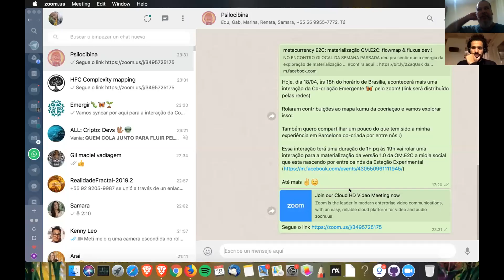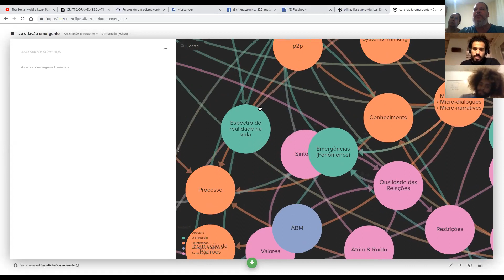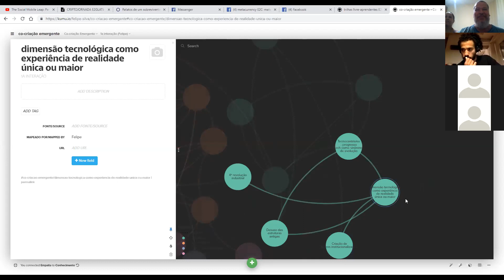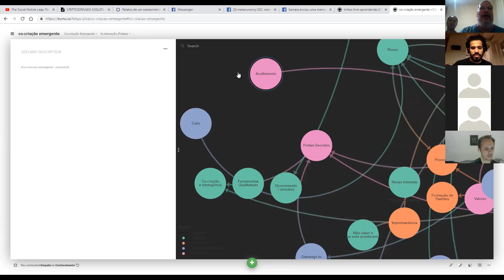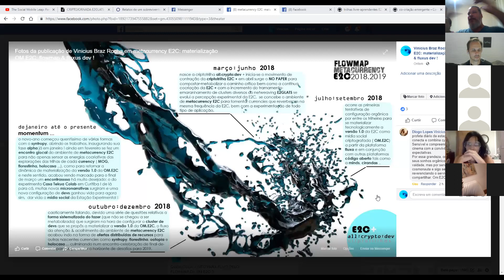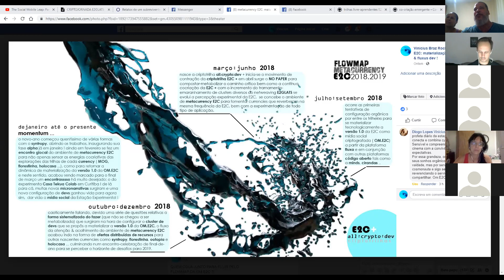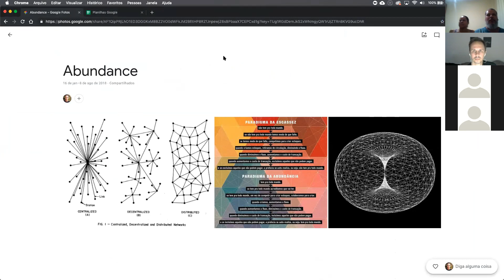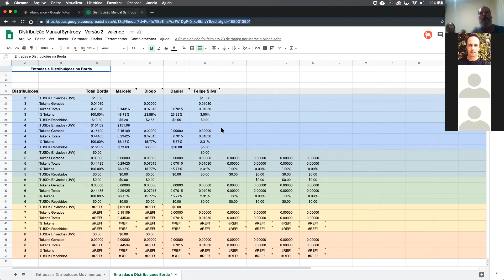18ABR metacurrency E2C: OM.E2C: flowmap & fluxus dev !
NO ENCONTRO GLOCAL DA SEMANA PASSADA
deu pra sentir que a energia da exploração de materialização ...

da mídia social código aberto & criptografada da Estação Experimental (OM.E2C)  não apenas continua ressoando forte por entre trilheirxs de longa data ( e novos em folha) ...

[ mas que agora encontra um grau de entrelaçamento & emaranhamento por entre o nó em nós capaz de gerar todo tipo de fluxus para poder se acolher no tempo do tempo de cada um as demandas, necessidades & desafios de cada dev ]

sim, àquele desejo de fazer o parto da OM.E2C está mais forte do que nunca, só que agora já existe suficiente metabolização & complexidade para realmente acontecer, se materializar !

portanto seja la´qual for o seu grau de aderência com esta exploração, sinta-se convidadx, desde sempre para chegar junto,
se syncar =) !